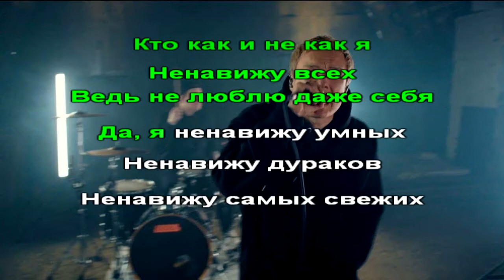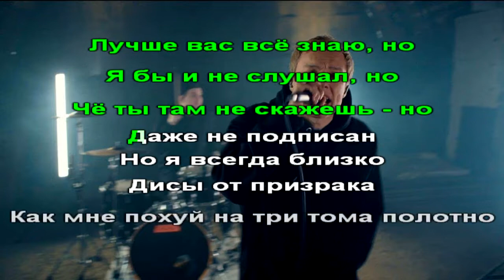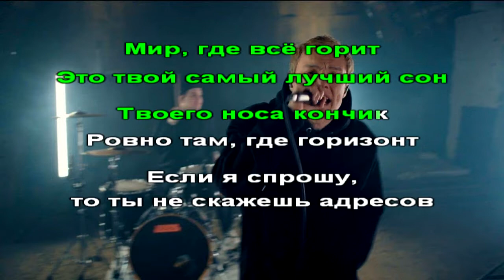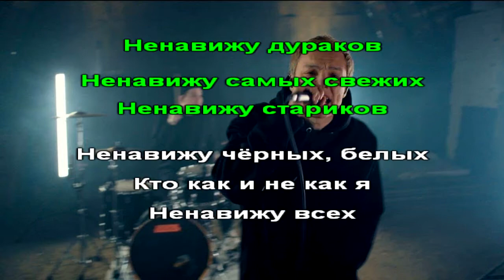Oscal - Хейтер - Karaoke (26) [Instrumental]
Karaoke version of Oscal (Слава из группы Tritia) - Хейтер (DIY Instrumental)

Lyrics:

Ненавижу умных
Ненавижу дураков
Ненавижу самых свежих
Ненавижу стариков
Ненавижу чёрных, белых
Кто как и не как я
Ненавижу всех
Ведь не люблю даже себя

Да, я ненавижу умных
Ненавижу дураков
Ненавижу самых свежих
Ненавижу стариков
Ненавижу чёрных, белых

Снова новый вброс
К горлу подступает
Вижу вас насквозь
Лбом в иголку попадая
Отдыха не знаю
Считаю чужие бабки быстрее
Чем успевают их делать
Комменты - моя наркота

Я хотел бы быть самым охуенным
Я хотел бы быть, но мне и казаться оказалось заебись

Я не парюсь, просто знаю, но
Лучше вас всё знаю, но
Я бы и не слушал, но
Чё ты там не скажешь - но
Даже не подписан
Но я всегда близко
Дисы от призрака
Как мне похуй на три тома полотно

Да да, мне похуй на бабки
Похуй на тряпки, на тапки, на тачки
На то, что у мальчика мальчик
Мне похуй, кто гелоуроном накачан
Нет ни одной фотки, но в жизни я мачо
Я всех вас богаче, а девки пиздаче
Мои слова много значат
Вам не бог судья, а я!

Ненавижу умных
Ненавижу дураков
Ненавижу самых свежих
Ненавижу стариков
Ненавижу чёрных, белых

Ненавижу дураков
Ненавижу самых свежих
Ненавижу стариков
Ненавижу чёрных, белых

Хейт хейт, они любят хейт
Я бы тоже ненавидел вас
Если бы жил грустней
Если б не было друзей
Если б в банке сто нулей
Когда-то все умрут
Но хейтерс гонна хейт!

Мир, где всё горит
Это твой самый лучший сон
Твоего носа кончик
Ровно там, где горизонт
Заходить вконтактик, как закинуть колесо
Легко, легко, когда мы через монитор

Твоего носа кончик
Если я спрошу, то ты не скажешь адресов

Ненавижу умных
Ненавижу дураков
Ненавижу самых свежих
Ненавижу стариков
Ненавижу чёрных, белых

Ненавижу умных
Ненавижу дураков
Ненавижу самых свежих
Ненавижу стариков
Ненавижу чёрных, белых

Ненавижу дураков
Ненавижу самых свежих
Ненавижу стариков
Ненавижу чёрных, белых